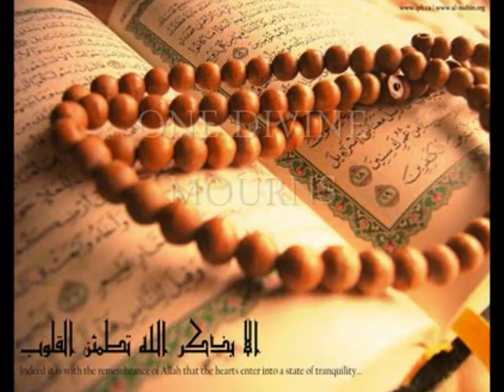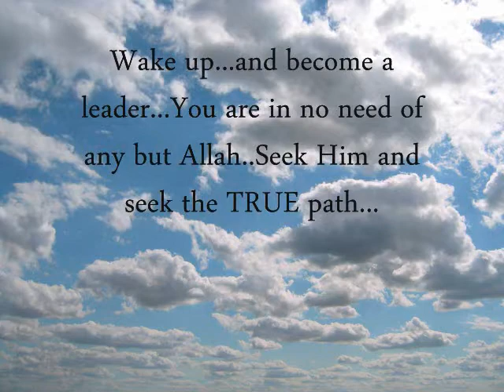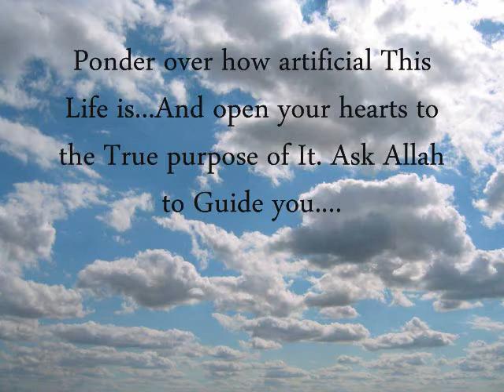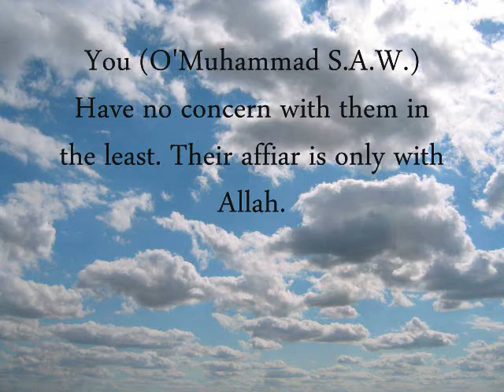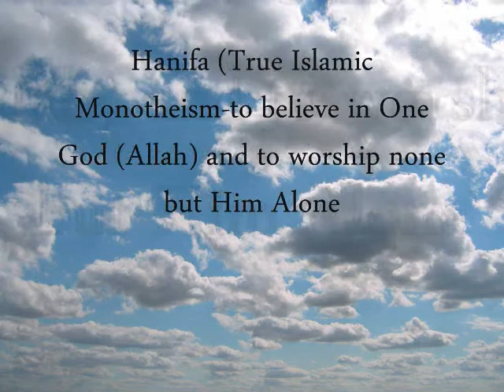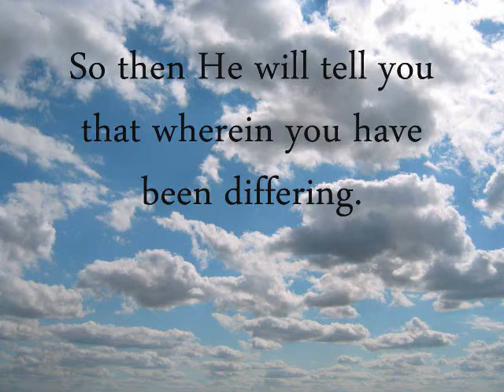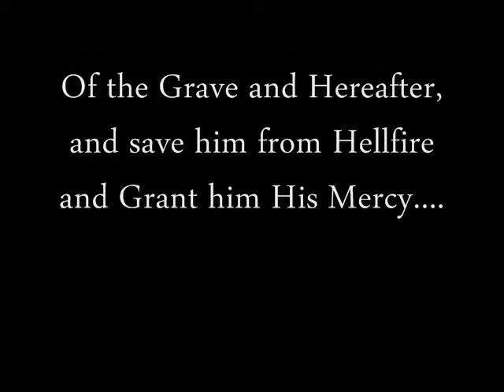Mo Ali Abboud